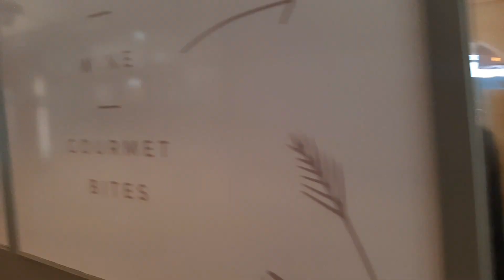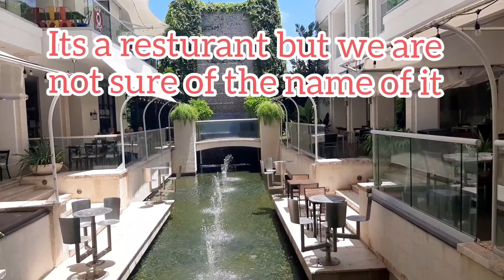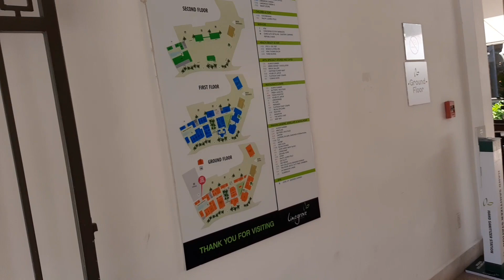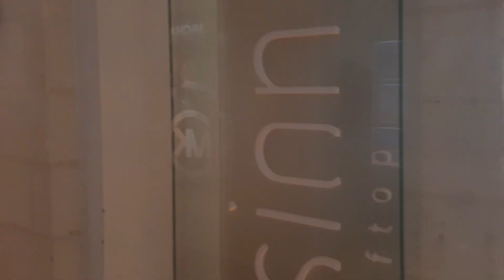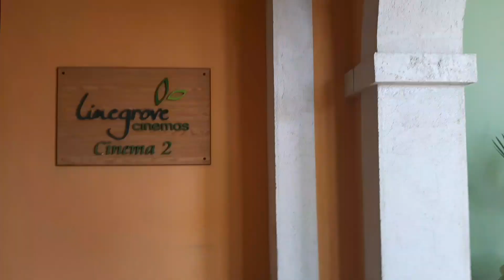WINDOW SHOPPING AT LIMEGROVE MALL *NO MONEY TO BUY ANYTHING*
In todays video we went window shopping at limegrove mall means we can only look from outside 😃. Limegrove is located in Holetown, St James Barbados.

Its a beautiful luxury shopping mall .It opens seven days per week between the hours of 10:am -7pm daily. You can shop relax and also be entertained at the same time. Limegrove is conveniently located near alot of hotels which is pretty cool.

Limegrove is a top quality shopping mall on the beautiful island of Barbados where you can find Ralph Lauren, Micheal Kores etc. Its also the perfect hang out spot to go with your Friends and family to have a perfect lunch,dinner and to watch latest movies in cinema.

FOWLLOW US ON INSTAGRAM- thebarjamfamily